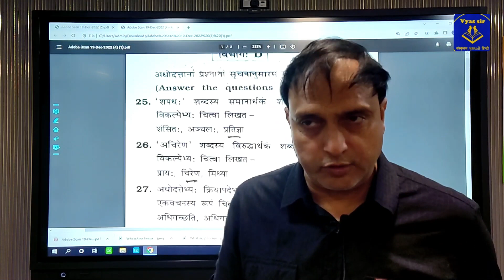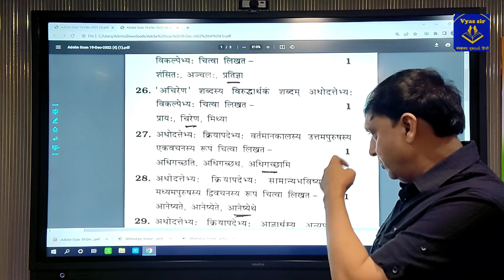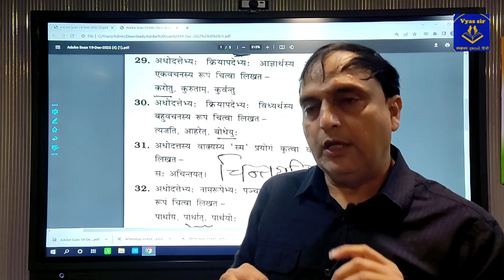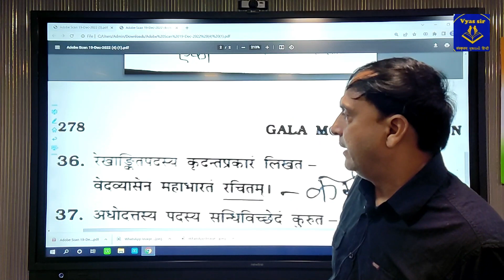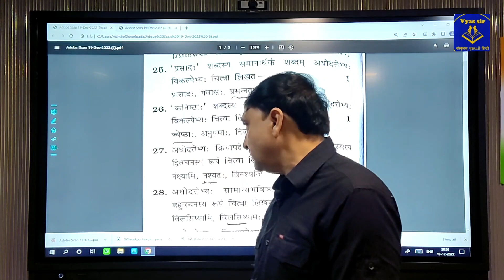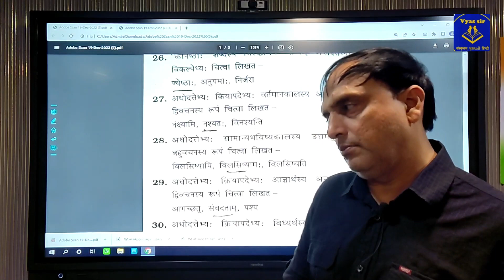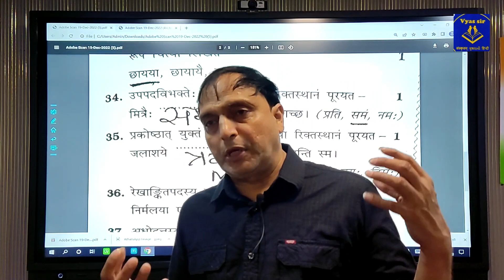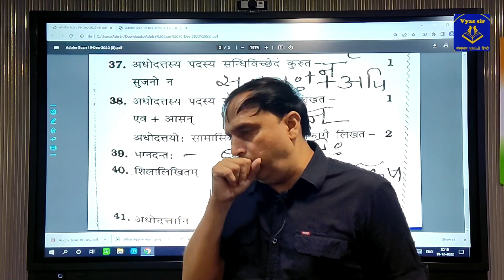GALA PAPER SOLVING | PAPER NO.5 AND 6| STD.10TH | SANSKRIT | VYAS SIR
Other members in the team:

1. Milan Sir: Sanskrit (GSEB & CBSE)
2. Mansi Ma'am: Gujarati & Hindi (GSEB & CBSE)
3. Mukesh Sir: Board Monitor (Sanskrit GSEB)
4. Mukund Sir (H.B Kapadia): Sanskrit
5. Aashna Ma'am: Exam Supervisor & Paper Checking
6. Sanchi Ma'am: Exam Supervisor & Paper Checking
7. Mehak: Exam Supervisor
8. Kapish Sharma: Technical Supervisor